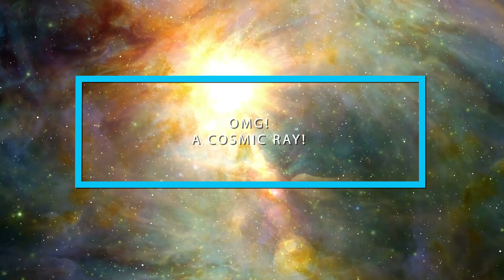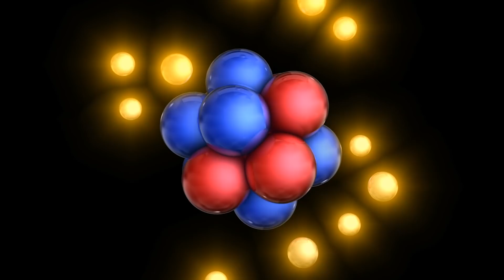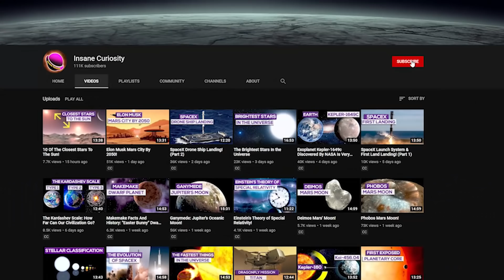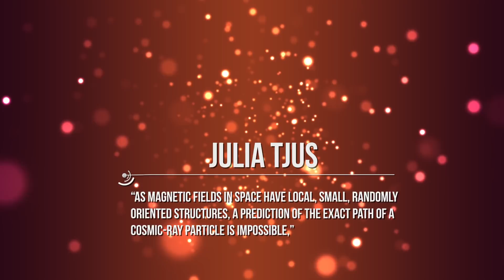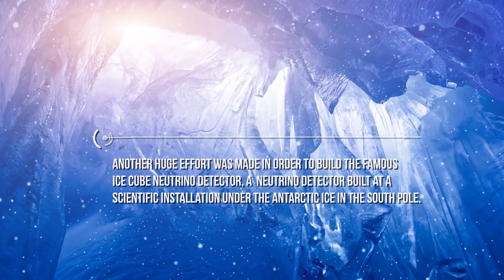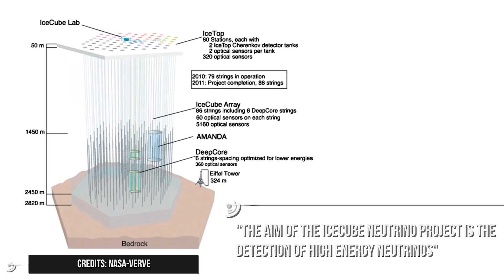OMG! A Cosmic Ray!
Have you ever wondered how many ways we have to bring home informations about the universe?
One may think about probes, orbiting satellites, rovers and all the techniques we have learned to master over time. All the data we collected helped us to put the scattered pieces together: in fact, when we try to understand our universe, we are actually just trying to solve a giant puzzle!

But what if I told you that the universe itself is trying to communicate with us, giving us some tips on how to understand more about it? What if I told you that it is sending us dms all the time? And, I mean, A LOT OF THEM. Billions of them, every second, reach the Earth.
These messages are called Cosmic Rays.
But what are they?
Where do they come from?
Which informations do they carry with them?

Follow me on this journey to know the answer to all these questions, and to fall in love with Cosmic Rays: I promise you won't be able to resist them.
Cosmic Rays are not actually Rays: they're a form of radiations.
Although they're called so, they consist of high-energy emitted particles. These particles are raining down on us from space: they are little bits of atoms whizzing by us, even through us, all the time.
In this exact moment, you are having a shower of them. Did you bring your shower gel?
They are hitting us, but they aren't causing our bodies any harm, so you don't have to worry too much about them.
But sometimes they can, for example, cause malfunction to our computers. So you can blame them for making your computer crash.
Particles that are hitting us are actually called “secondary cosmic rays”, because they are a secondary product of swarms of primary cosmic rays created in the atmosphere, with interaction that typically produce a cascade of secondary particles starting from a single energetic particle.

One thing we certainly do know about cosmic rays is that they are comprised of extremely energetic charged particles   like protons, alpha particles, and atomic nuclei like helium and iron, with miniscule proportions of antiparticles thrown into the mix.
It’s hard to imagine just how shocking the discovery of cosmic rays must have been to physicists in the early 1900s. The energies of these particles were monumental in comparison to those of every other particle they had observed until that point. For example, the average energy of a solar photon is approximately 1.4 electron volts (eV). For reference, a flying mosquito has an energy of about 1 trillion eV, or 1x1012 eV, but a mosquito is also much, much larger than a single particle. Meanwhile, an alpha particle emitted during the decay of Uranium-238 possess 4.27x10⁶ eV of energy.
Compare that to a cosmic ray proton, which has an energy of some 1x10²⁰ eV.
That means a proton can only reach that extreme, macroscopic energy by travelling at almost the speed of light. (try to think about the famous Einstein's equation!)

Of the nuclei, about 90% are simple protons, 9% are alpha particles and 1% are the nuclei of heavier elements.A very small fraction are stable particles of antimatter, such as positrons or antiprotons. The precise nature of this remaining fraction is an area of active research.
But where do Cosmic Rays come from?
E KNOW THAT THEY COME FROM SOMEWHERE IN SPACE.

In 1911 and 1912 Austrian physicist Victor Hess made a series of ascents in a balloon to take measurements of radiation in the atmosphere. He was looking for the source of an ionizing radiation that registered on an electroscope – at that day scientists used to think that the radiation came from the rocks of the Earth.

Credits: Ron Miller
Credits: Nasa/Shutterstock/Storyblocks/Elon Musk/SpaceX/Esa
Credits: Flickr

Video Chapters:
00:00 Introduction
01:19 Whta is Cosmic Rays?
01:58 Secondary Cosmic Rays
02:49 Solar Photon
04:16 Victor Hess
05:56 Julia Tjus
07:25 Two Types of Cosmic Rays
10:51 OMG Particle